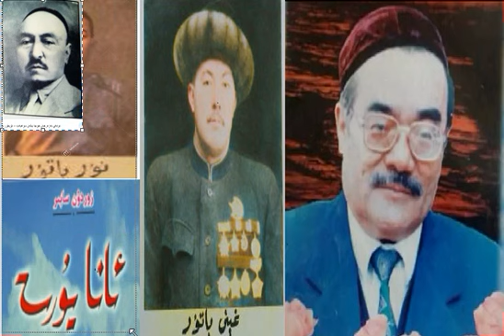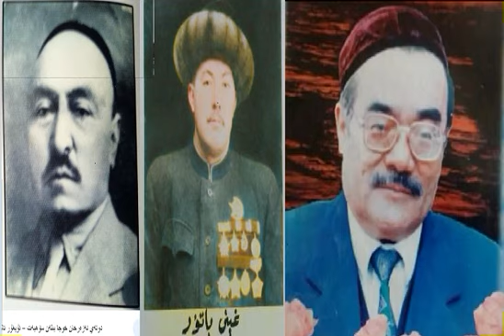زوردۇن سابىرنىڭ ئانا يۇرت رومانى -11- Zordun Sabir - Ana Yurt Romani